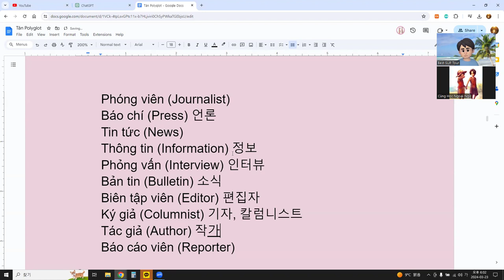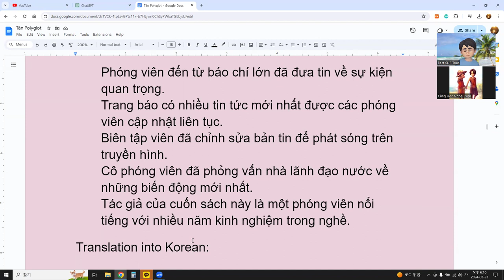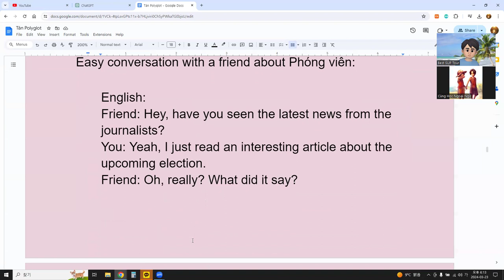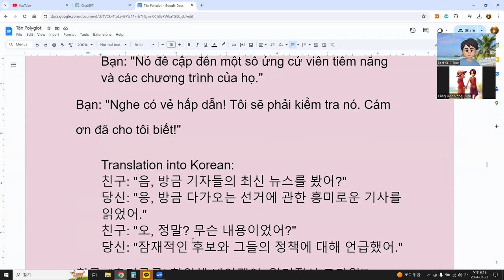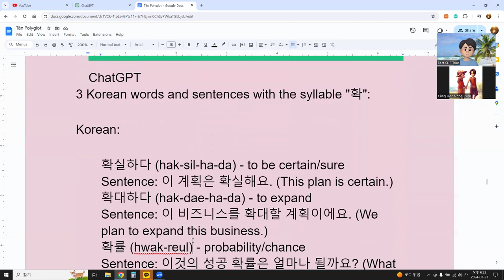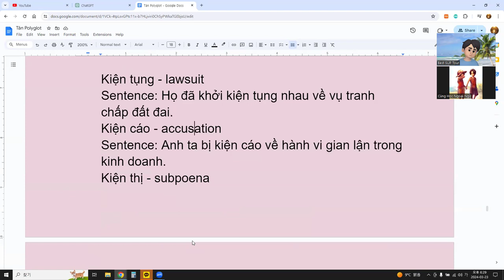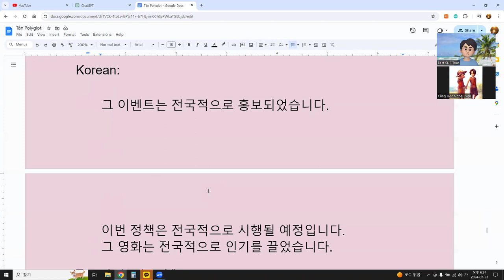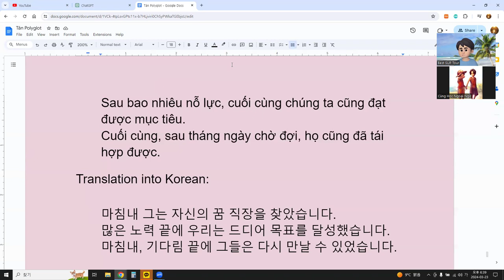Language Exchange with AI 말하기, 듣기, 발음, 문법, 단어 문장 대화 33